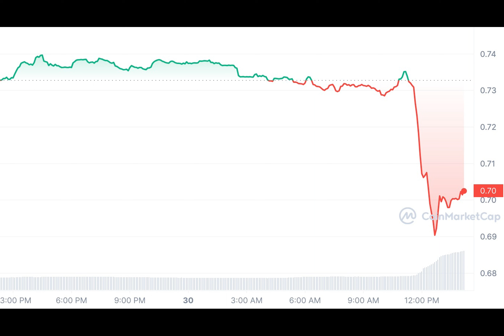Curve Finance pools exploited in over $24M due to reentrancy vulnerability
Several stable pools on Curve Finance using Vyper were exploited on July 30.